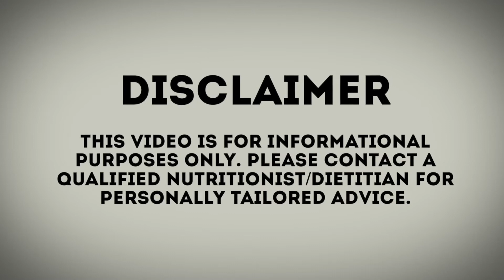5 easy tips to burn fat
Your fat loss doesn’t have to be complicated! Check this video for 5 easy ways you can lose fat without being on a restrictive diet

0:00 Intro
0:06 Today’s Topic
0:33 Why is it hard?
0:53 Top 5 tips
1:09 Home cooked meals
1:47 Eat more proteins
2:22 Eat more fiber
3:12 Strength training
4:00 Focus on Sleep
4:41 Conclusion

More about this video:

This video is part of my weight management video series where I address misconceptions & misinformation about various weight management diets & techniques.

In today's video, I've addressed the topic of fat loss. Most people tend to resort to restrictive diets like keto diet or to switch to intermittent fasting techniques to loose excess fat. But you can actually manage to burn excess body fat simply by using a combination of eating a home-cooked well balanced diet, strength training & sleeping well. Yes sleeping well is also important and yeah, eating primarily home made food is more important than most people realise.

If you enjoyed this video, you can also watch an entire weight Loss Series of videos I've made here :